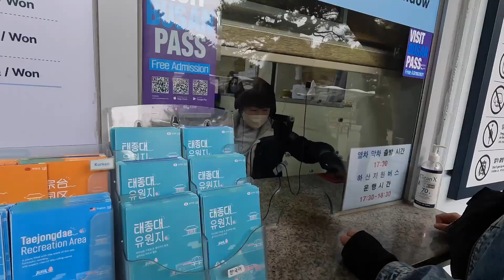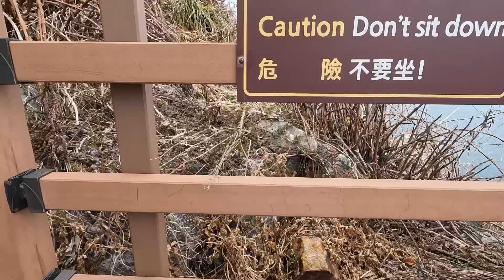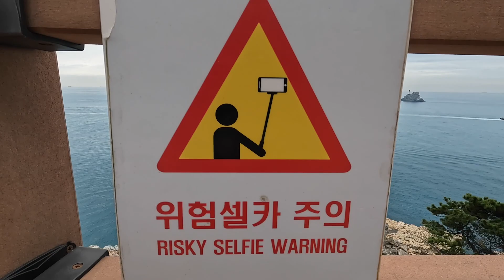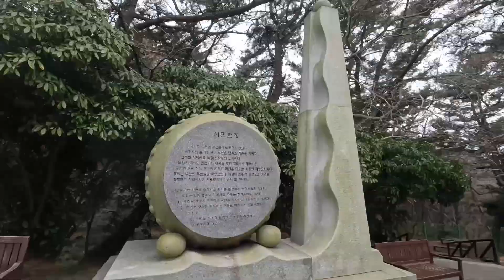Exploring Taejongdae Park - Busan, Korea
A short bus ride from Busan's city center will get you to Taejongdae park, a massive nature preserve on the coastline. We spent an entire day exploring this park, because there was so much to do!

We arrived just in time to catch the Danubi Train, which is actually a train-shaped truck on a route throughout the park. We took this "train" a few stops to an amazing lookout over the sea, then walked our way back. Along the way we stopped at Yeongdo Lighthouse, explored a buddhist temple, and saw a monument to WWII-era Red Cross workers. We also got to eat some amazing fresh seafood right on the coast (not on video). Enjoy!

to see more of our adventure.